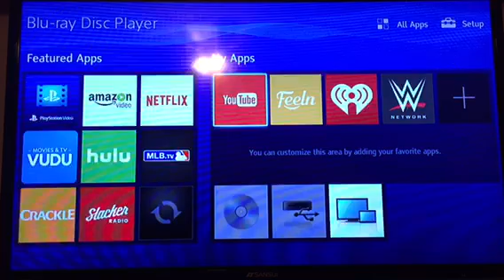Opening To Teletubbies: Time To Play! 2007 DVD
Here’s The Order As The Followings:
1. Warning Screen
2. PBS Kids DVDs Trailer (I Hate Boohbah)
3. The Backyardigans DVD Trailer (All Of These Were Also On VHS)
4. PBS Kidsvideo Logo (Dash)
5. Teletubbies 10 Logo
6. DVD Menu
7. Teletubbies Intro
8. Start Of Yoga Episode
That’s It.